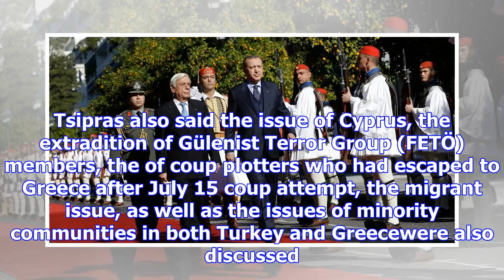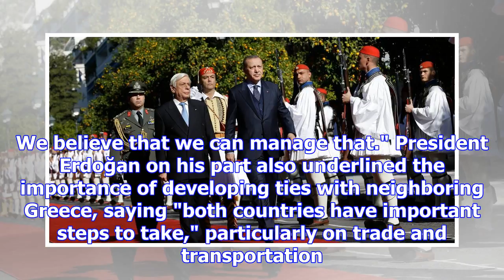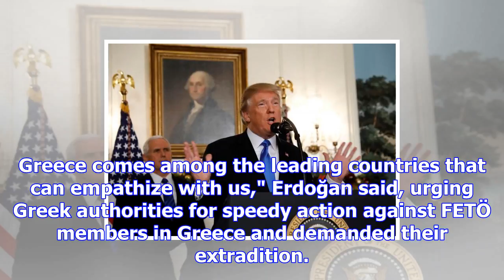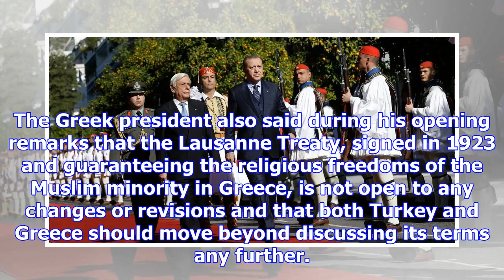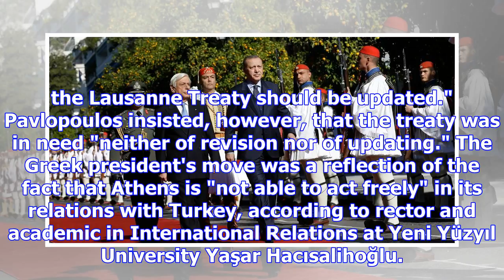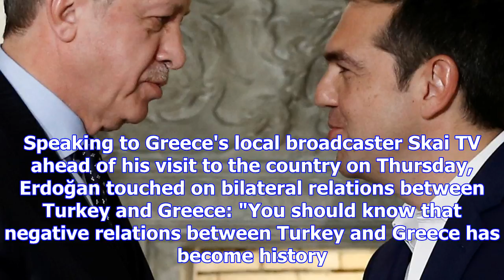Turkey, greece resolved to launch confidence building measures despite disagreements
Greece and Turkey expressed willingness to open a new page in bilateral relations, as they agreed to...